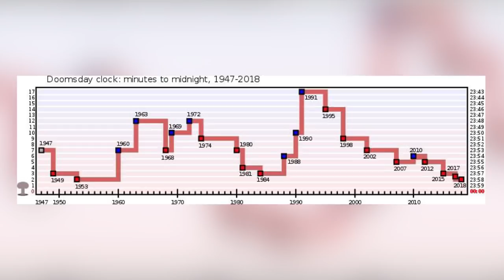அழிவின் கடிகாரம் எனப்படும் ‘Doomsday Clock’ பற்றி தெரியுமா?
டைம்பாம்கள் பற்றித் தெரியாதவர்களே இருக்க முடியாது. சினிமாக்களில் 10, 9, 8, 7, 6,. என எண்கள் தலைகீழாக எண்ணப்படுவதும், அதற்குள் அதைச் செயலிழக்க வைக்க ஹீரோ சாகசங்கள் பல புரிவதும், விறுவிறுப்பாகக் காட்சிகளை நகர்த்தி விடும். மூன்று நிமிடங்கள், இரண்டு நிமிடங்கள் இருக்கும் போதே அதைச் செயலிழக்க வைக்காமல், கடைசி ஓவர் வரை ஆட்டத்தை இழுத்துச் சென்று, கடைசி பந்தில் சிக்ஸர் தூக்கும் தோனி போல, இறுதியாக ஒரு நொடி இருக்கும்போது மட்டுமே வெடிகுண்டைச் செயலிழக்க வைப்பார்கள்.

if this clock strikes midnight it will be the dooms day